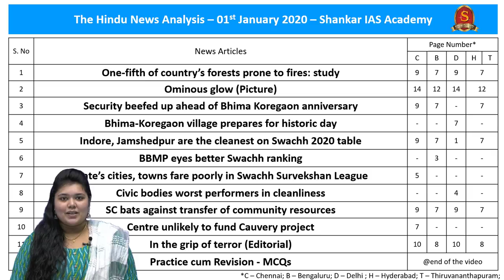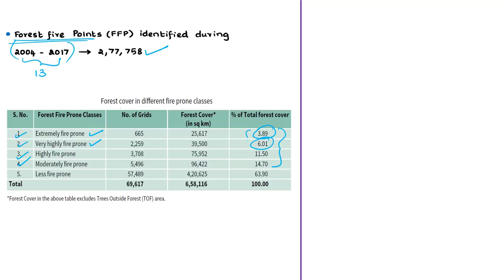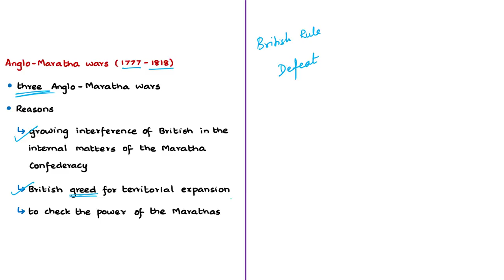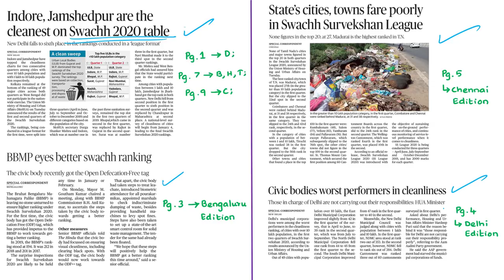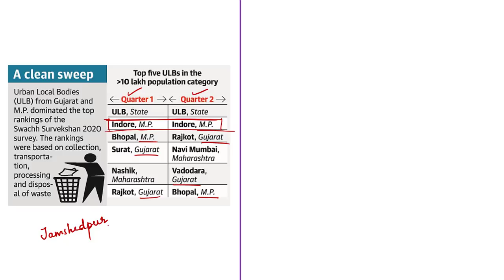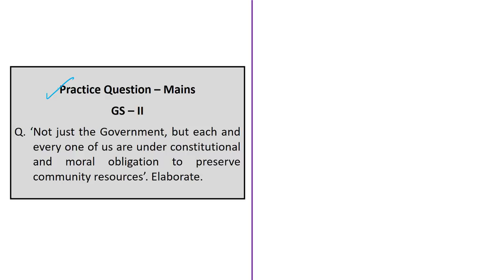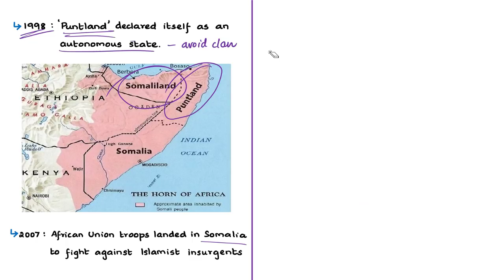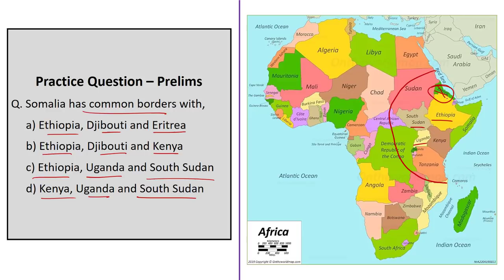The Hindu Daily News Analysis | 01st January 2020 | Current Affairs - UPSC Mains - Prelims 2020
Time Stamping of news articles:
1. One-fifth of country’s forests prone to fires: study - 00:50
2. Ominous glow (Picture) - 00:50
3. Security beefed up ahead of Bhima Koregaon anniversary - 08:45
4. Bhima-Koregaon village prepares for historic day - 08:45
5. Indore, Jamshedpur are the cleanest on Swachh 2020 table - 14:01
6. BBMP eyes better Swachh ranking - 14:01
7. State’s cities, towns fare poorly in Swachh Survekshan League - 14:01
8. Civic bodies worst performers in cleanliness - 14:01
9. SC bats against transfer of community resources - 21:25
10. Centre unlikely to fund Cauvery project - 28:03
11. In the grip of terror (Editorial) - 31:30
12. Practice cum Revision - MCQs - 42:29

Important topics such as BhimaKoregaon SupremeCourtOnCommunityResources ForestFires SwachhSurvekshanLeague2020 AlShabaab SomaliaEditorial RiverCauvery NationalActionPlanonForestFires2018 AngloMarathaWars NadanthaiVaazhiCauvery are vividly discussed in UPSC Civil Services Exam Perspective in this video, with a special Practice cum Revision session in the end.